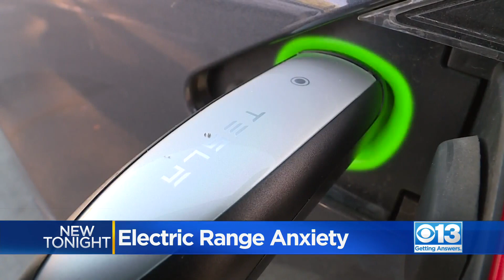Overcoming Electric Range Anxiety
There's growing concern that California won't have enough electric car charges and other infrastructure to keep up with the increase in electric vehicles.